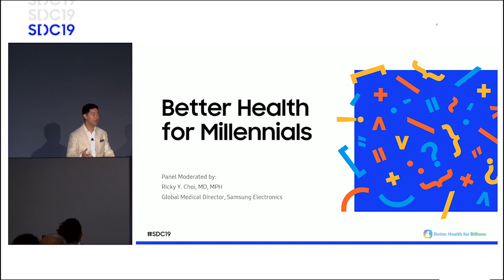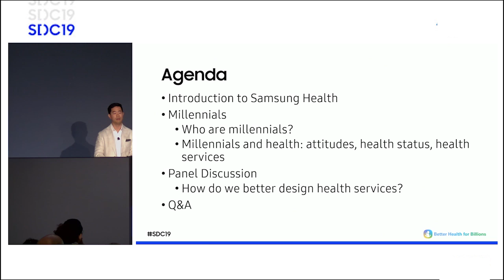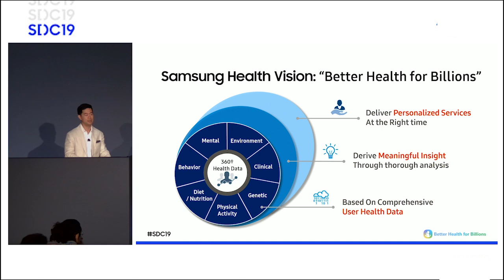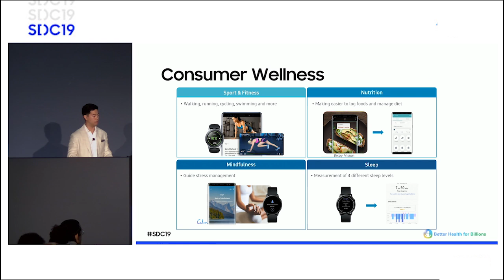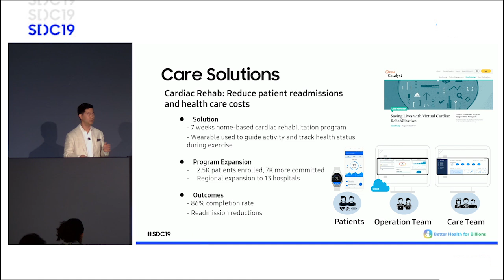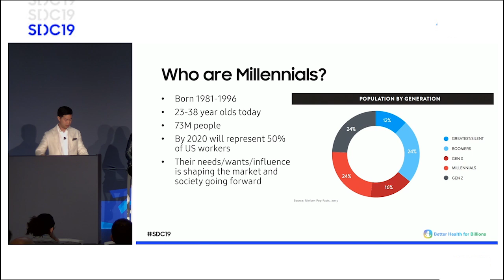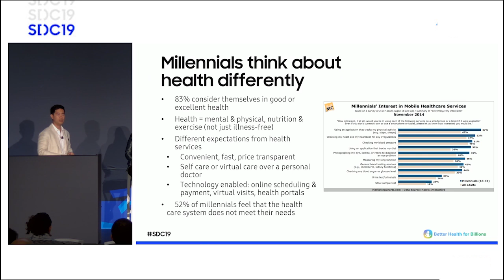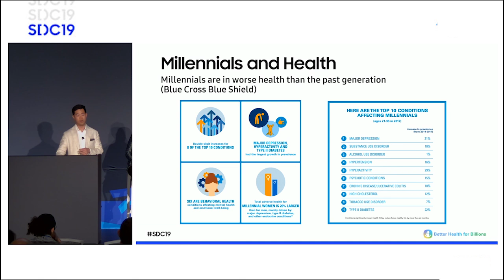Better Health for Millennials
Better Health for Millennials - Ricky Choi, MD, MPH, Dun Wang, Jennifer Tye, Paul Batchelder, and Stephanie Nelson, MS, RD